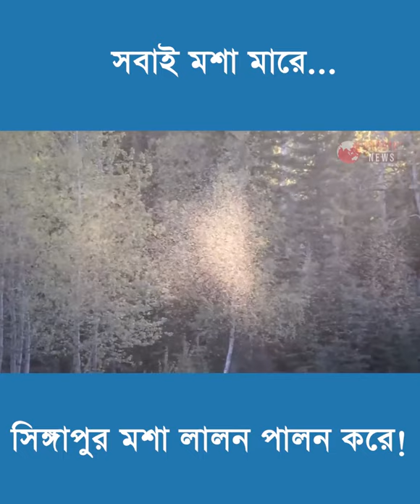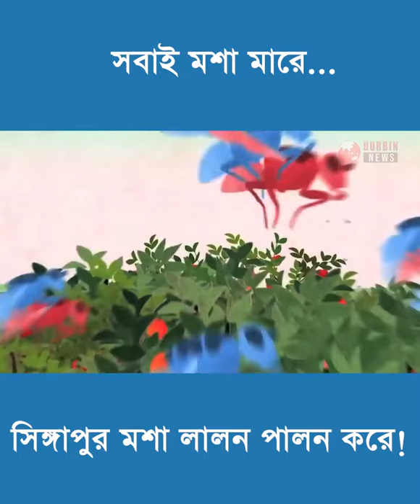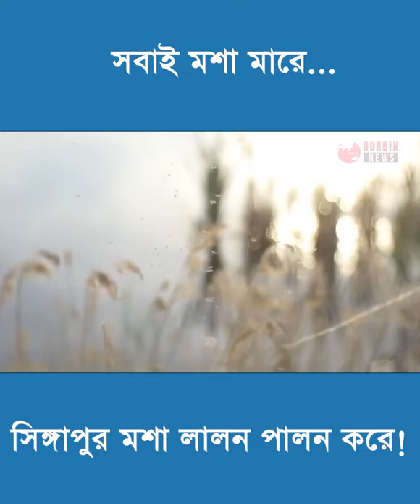মশা থেকে বাঁচার উপায়